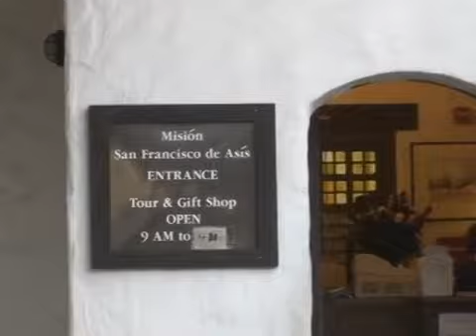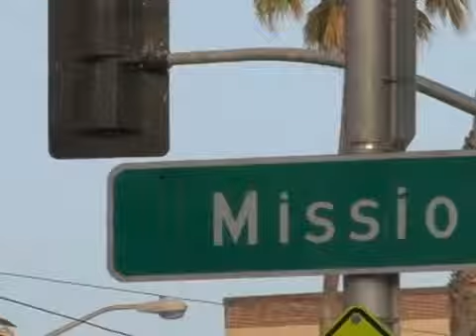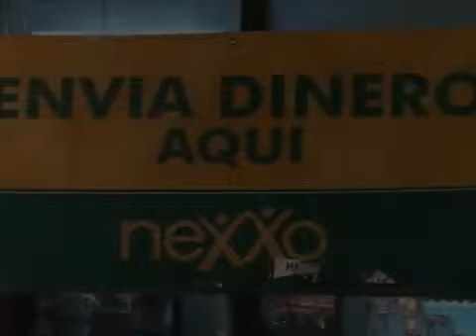Yoga en espanol en san francisco YogiViews trailer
Un corto acerca del show donde Antonio Sausys explica la presencia de Yoga en Espanol en San Francisco, California